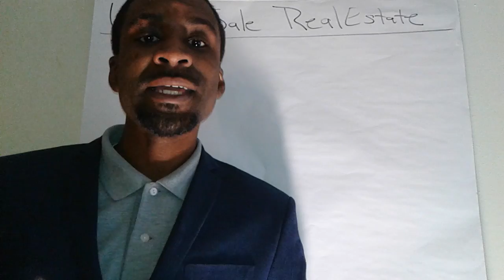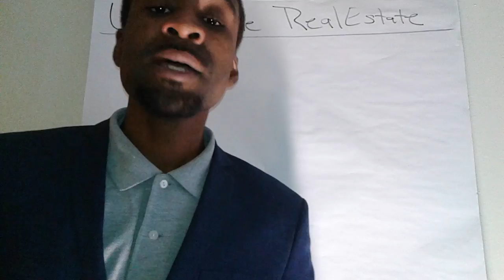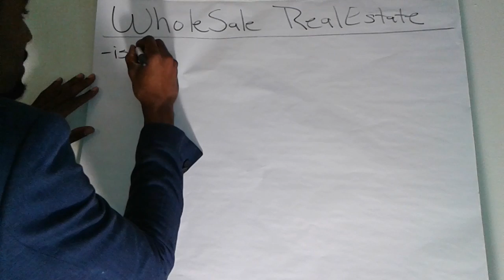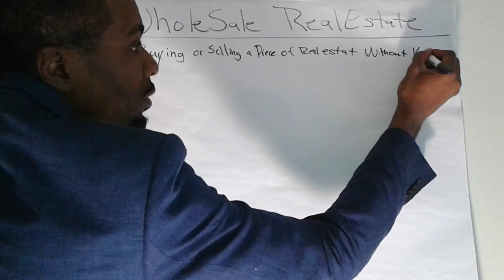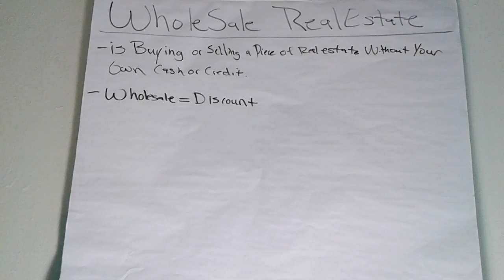Intro to Wholesale RealEstate with Edward Pierce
This is a very informative video on the ongoing topic " Wholesale RealEstate". Learn the ins and outs here for FREE on freemoney tv

MoneyClub University